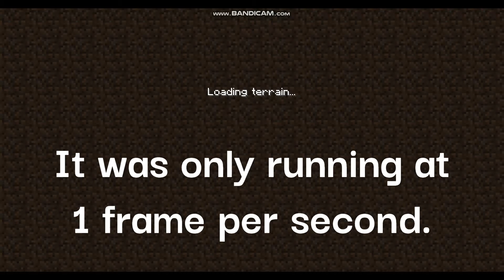MoD World Day 1 - House Making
I try to make a house!

I wanted to defeat the ender dragon.